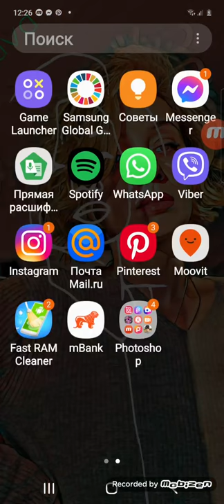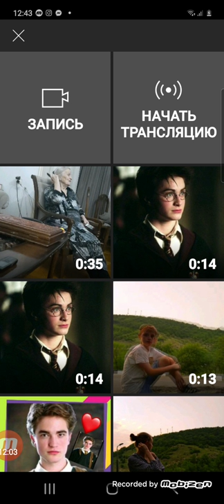shadow fight special edition. 1part